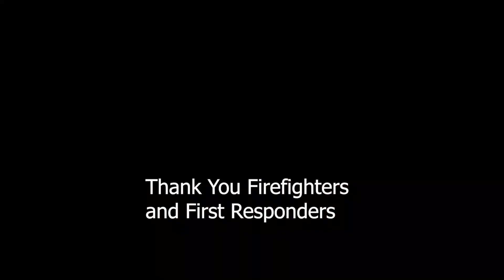Fire Helicopters used in the Carr Fire in California 2018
These are some of the helicopters used during the Carr Fire at Whiskeytown Lake and the City of Redding.   Located in a staging area South of Redding just off of I-5.  Private contractors used to fight the fire.  It looks like retired Army and some of the helicopters out of Grants Pass area.